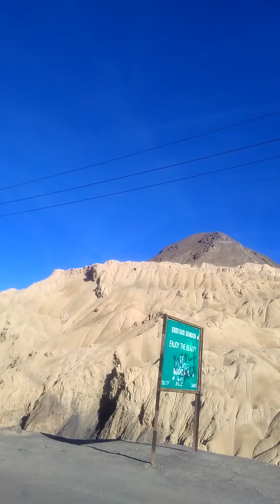Moon Rock👍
Leh Highway.. Moon Rock 🙏